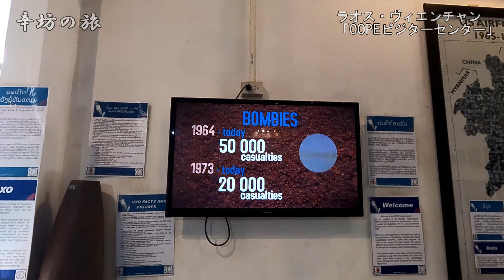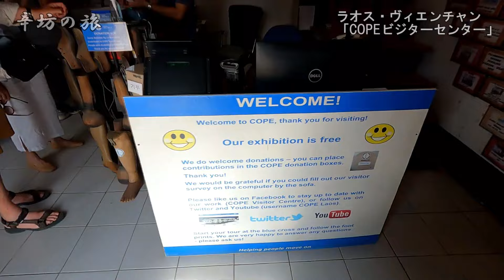世界でも珍しい“義手義足博物館” ラオス・ヴィエンチャンCOPEコープビジターセンター～辛坊の旅～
★2023/8/31発売★
新刊『この国は歪んだニュースに溢れている2』
～日本を覆う8割の絶望と2割の希望～

★2022/12/20発売★
『この国は歪んだニュースに溢れている』